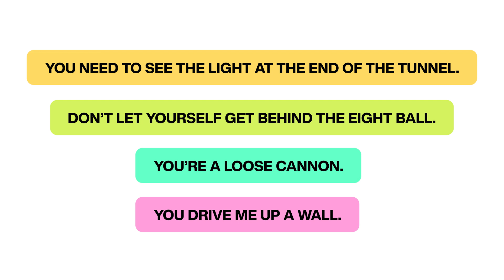Emotional Blindness and other Signs of Alexithymia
Alexithymia is a psychological disorder in which the individual has difficulty identifying, understanding, and expressing their emotions. People with alexithymia often appear to be unemotional or “emotionally blind” and may have trouble communicating with others about emotional issues. In this video I explain some of the signs of alexithymia and ways you can improve your emotional awareness.